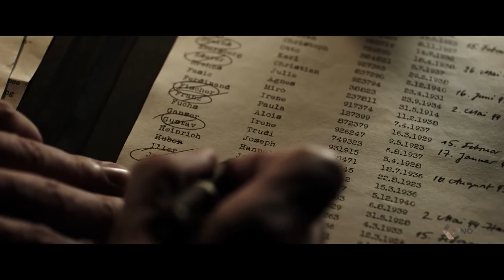Nebel im August